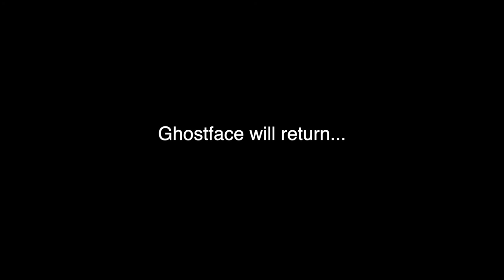Wrong Number [Short Horror Film]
I know I have lots of work but I'm super excited to get better at making awesome films for you guys.